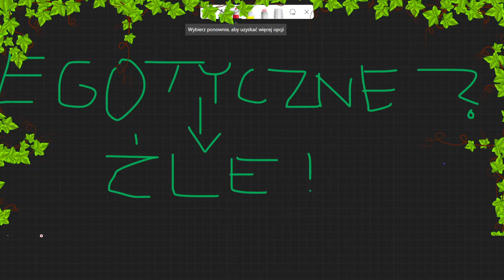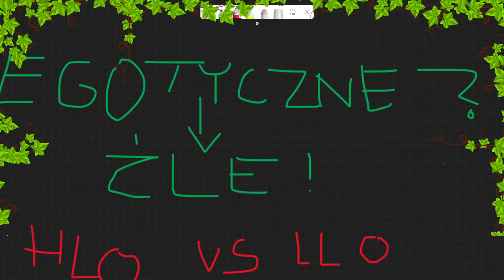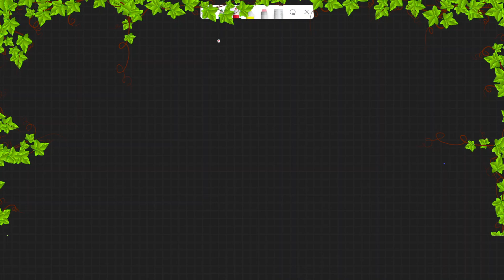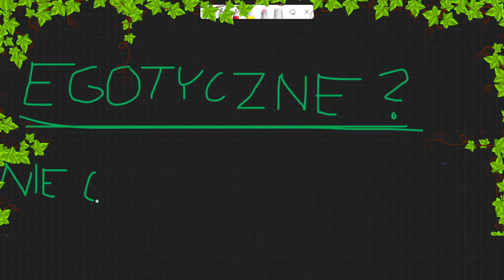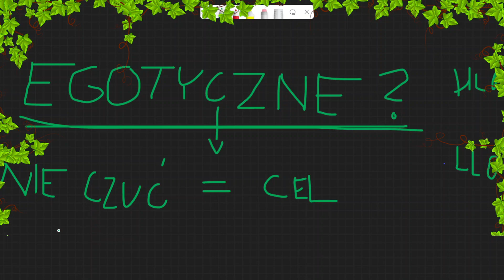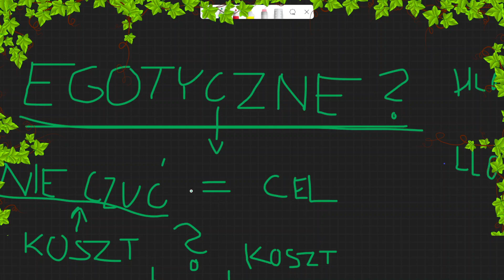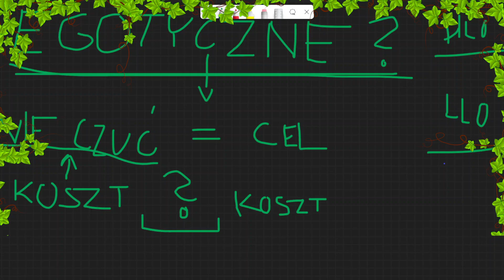Q&A Czy Gdy Się Porównuję Działam Egotycznie? I Co To Tak Naprawdę Znaczy?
Budowanie pewności siebie jest ważnym procesem, który pozwala na odnalezienie swojego miejsca w świecie, lepsze radzenie sobie z trudnościami oraz przyciąganie pozytywnych relacji. Niemniej jednak, wiele mężczyzn popełnia błędy w tym procesie, co może prowadzić do trudności w osiągnięciu sukcesów.

Jednym z najczęstszych błędów jest próba ukrywania swoich słabości. Wielu mężczyzn boi się, że jeśli pokażą swoje słabe strony, zostaną odrzucony przez innych. Tymczasem pokazywanie swoich słabości jest jednym z najlepszych sposobów na budowanie prawdziwej pewności siebie.

Innym częstym błędem jest próba bycia kimś, kim się nie jest. Wielu mężczyzn próbuje udawać, że są kimś, kim nie są, aby zaimponować innym. Tymczasem to, kim jesteś, jest jednym z twoich największych atutów.

Kolejnym błędem jest porównywanie się z innymi. Porównywanie się z innymi może prowadzić do poczucia niższości i braku pewności siebie. Zamiast tego, ważne jest skupienie się na sobie i swoich sukcesach.

Ostatnim błędem jest nie podejmowanie ryzyka. Bezpieczne podejście do życia może powodować brak możliwości rozwoju i osiągnięcia sukcesów. Podejmowanie ryzyka jest ważne dla rozwoju i budowania pewności siebie.

Wniosek z tego jest taki, że pewność siebie jest procesem i trzeba być świadomym błędów i nie bać się pokazywać słabości, być sobą, skupić się na sobie, a nie porównywać się z innymi.